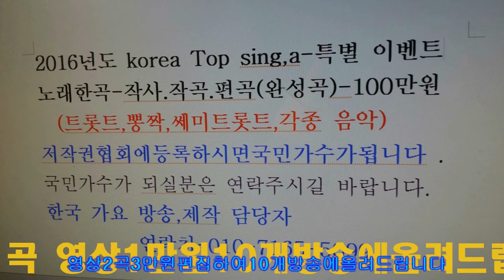가수 =개나리처녀,처녀농군2곡 수진빌 요양원봉사=한국 가요 방송 =경기성남010 7165 5099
가수 =개나리처녀,처녀농군2곡 수진빌 요양원봉사=한국 가요 방송 =경기성남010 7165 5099한국 가요 방송 가요 대행진